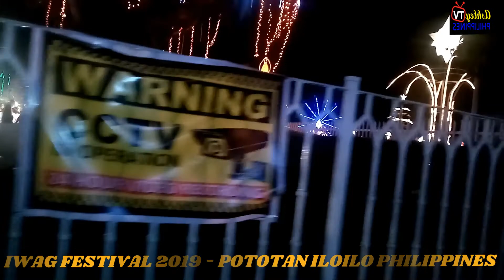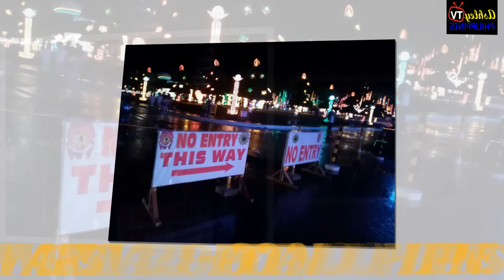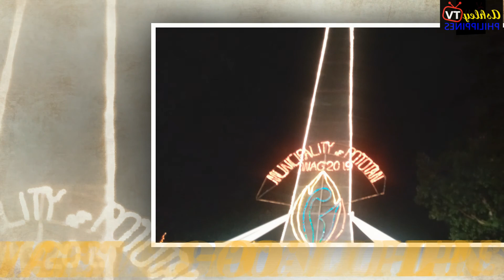IWAG FESTIVAL 2019 | The Christmas Capital of Western Visayas | Our Yearly Christmas Visit :)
Located at Pototan Iloilo Philippines.